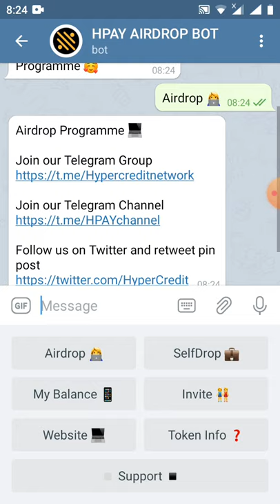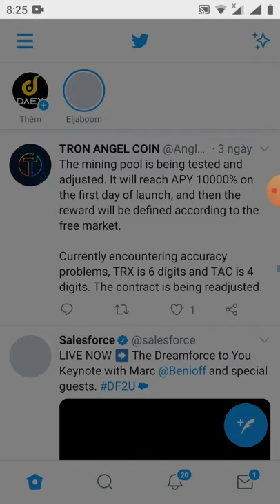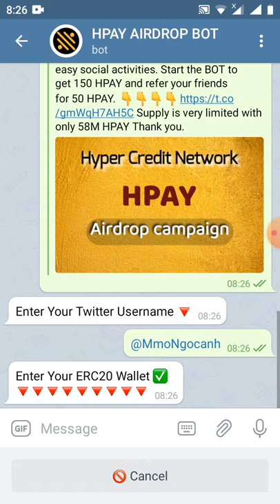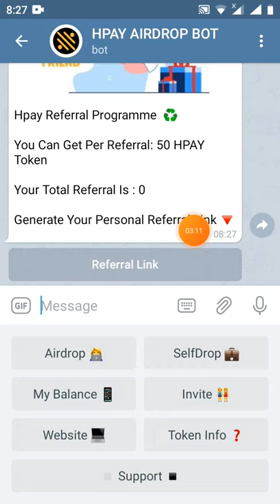HD nhận 150HPAY~15$ -Get 150token HPAY(ăn chắc 💯 dự án tiềm năng)